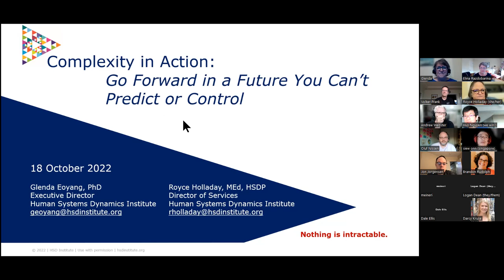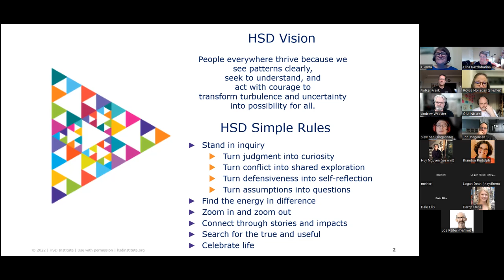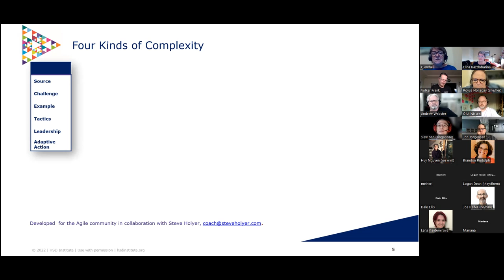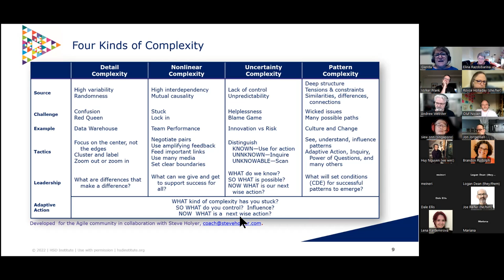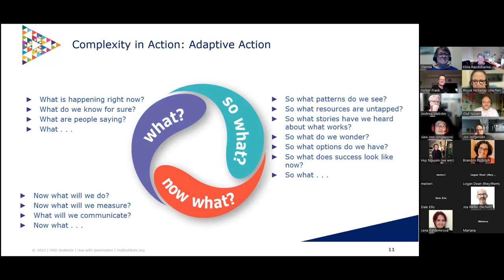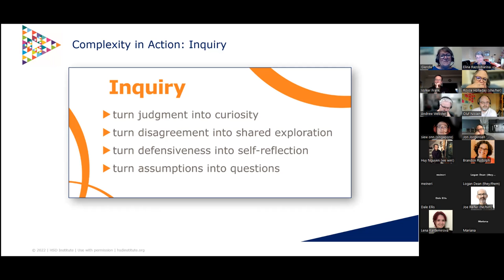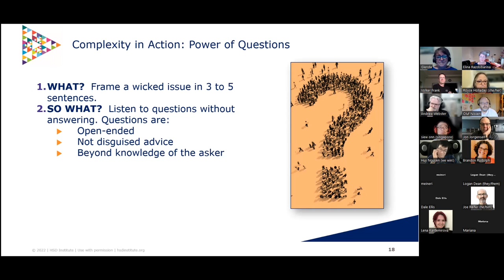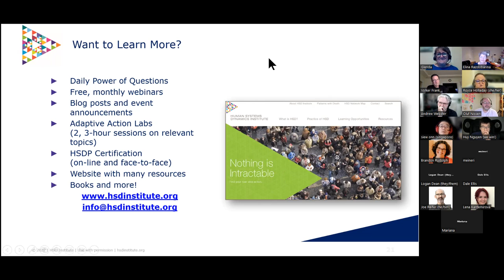Act with Courage: Create Possibilities for Today and Tomorrow - HSD Institute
What can you do to help yourself - and others - deal with the complexity and uncertainty you face? How can you support your clients and colleagues as they struggle with similar issues of their own?

Human systems dynamics offers a way to sort through the complexity and find your next wise action. Glenda Eoyang and Royce Holladay of Human Systems Dynamics Institute will share tools and perspectives from their simple, yet highly effective, approach to living and thriving in a complex world. Learn how you can move toward effective action, even in a world you cannot predict or control. Leave the session with new tools you can use immediately to make sense of the complexities you face.